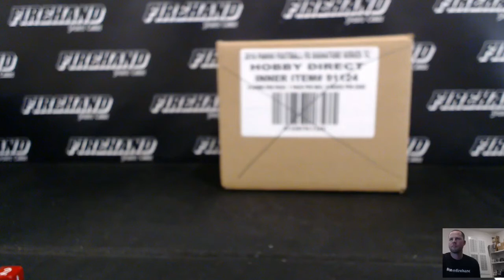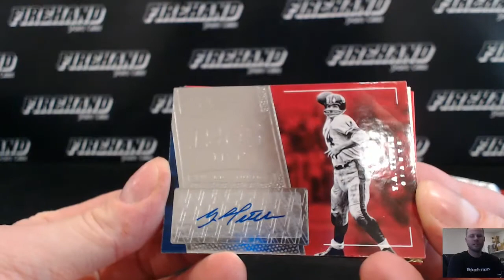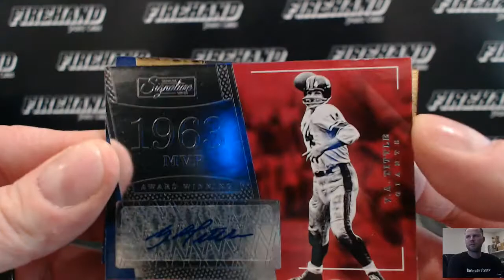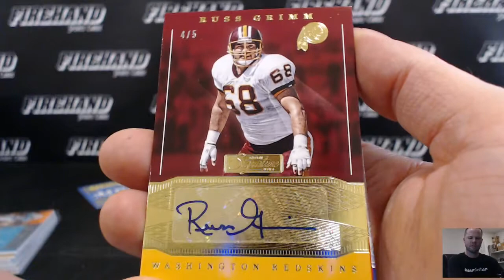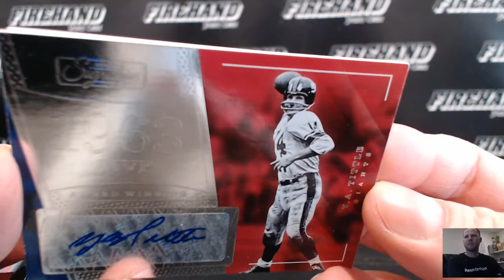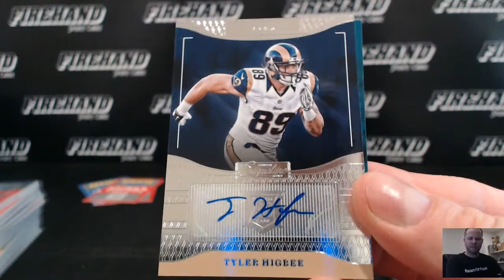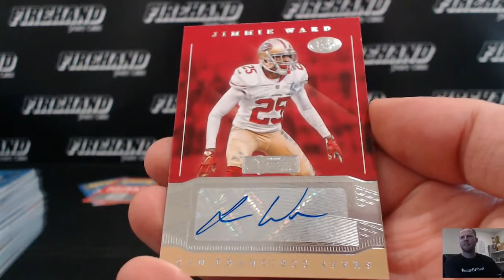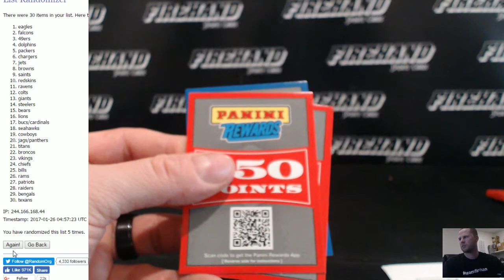2016 Signature Series Football 8 Box Case Break Random Teams #7 ~ 1/25/17